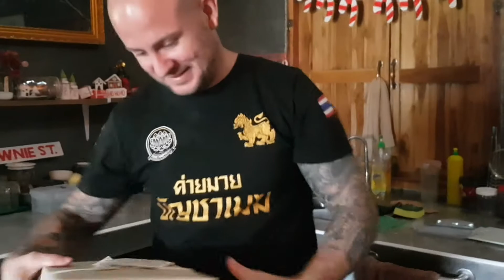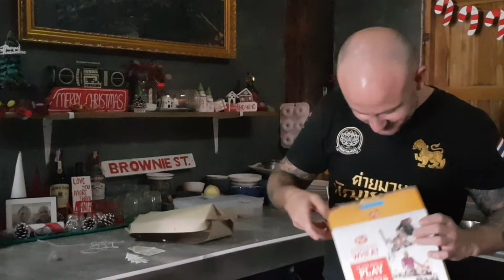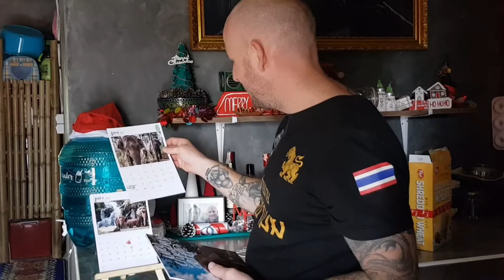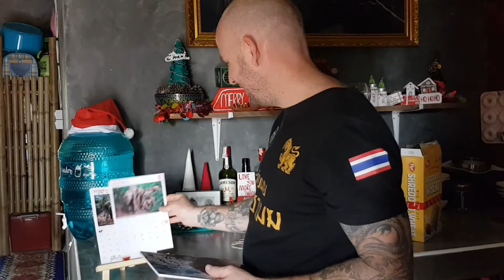🎄 COZY VLOG CHRISTMAS 2021, unwrap gifts, cook ฉลองวันคริสต์มาสแสนอบอุ่น 2021ที่บ้านในป่า กับลูกช้าง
🎄[Message to everyone] 🎄
G'day Merry Christmas Hope you all have a great and full of energy.🤶🎁

📷Camera- Samsung galaxy s8 - Note 2020